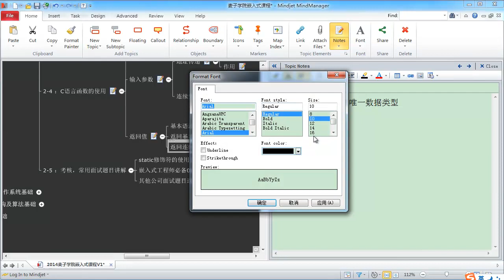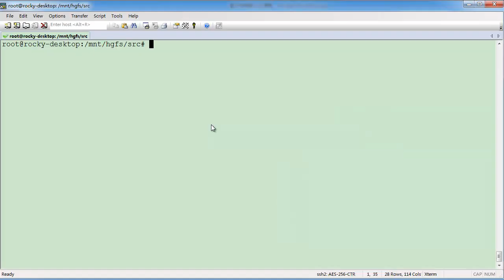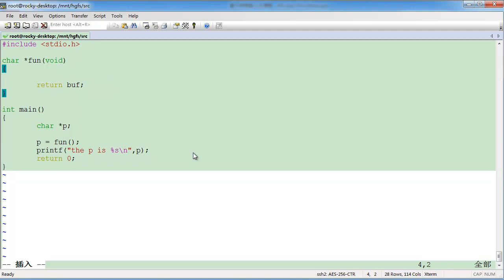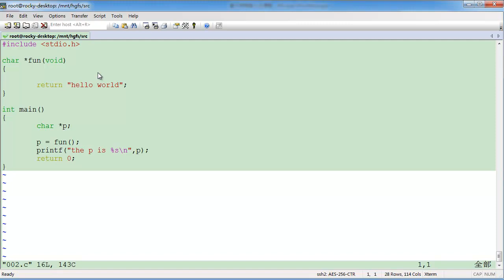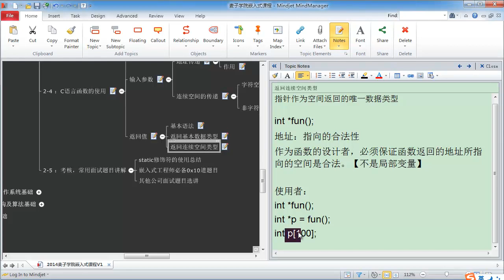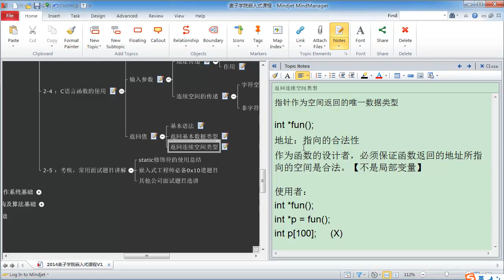嵌入式C语言高级 函数空间16 函数返回地址类型概述